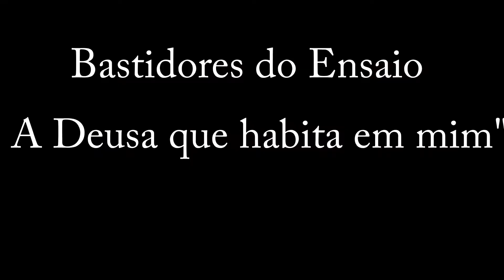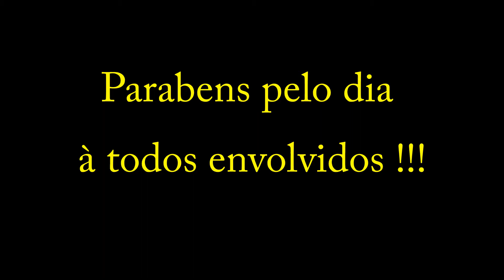Bastidores do Ensaio - A Deusa que habita em mim .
Um pouquinho do que rollou no Ensaio com o Tema - A Deusa que habita em mim!! Por conta dos desencontros, não consegui filmar com todas!!!  Estou preparando outros vídeos para mostrar o processo criativo dos figurinos que fiz para algumas Deusas ♥ ♥

- QUER PARTICIPAR? entre no grupo e fique por dentro das novas vivências